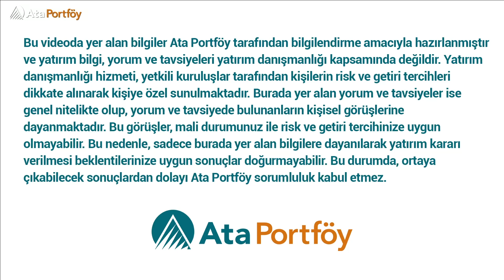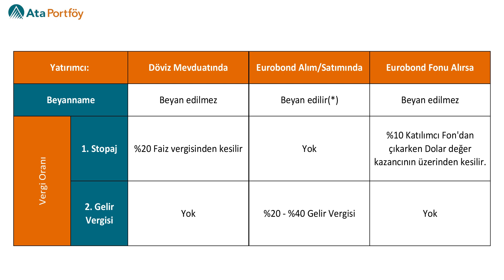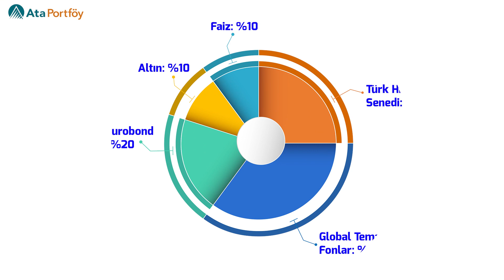Eurobond getirilerine ortak olurken vergi avantajı sağlayın.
Ata Portföy GMY ve 4. Serbest Fon (ANZ) Yöneticisi Suna Tanrıverdi Fidan, Varlık Yöneticisi Ebru Kurtoğlu'nun sorularını cevapladı.

•Ata Portföy 4. Serbest Fon, birikimlerinin bir kısmına dolar cinsi eurobondlar eklemek isteyen yatırımcılar için alternatif sunmaktadır. Fon, portföy büyüklüğünün en az %80’i ile; Türkiye Cumhuriyeti Hazinesinin, ya da büyük ölçekli ve borç ödeme kapasitesi yüksek Türk banka ve şirketlerinin yurt dışında USD cinsinden ihraç etmiş olduğu tahvillere (Eurobond) yatırım yapmaktadır.

•Döviz mevduatında stopaj oranı %20 iken, Fon’dan elde edilen kazanç %10 stopaja tabi olup ayrıca beyana tabi değildir. Bu sayede Ata Portföy 4. Serbest Fon, döviz yatırımında vergisel açıdan avantaj sağlamaktadır.

•Fon TL ve USD olarak fiyat açıklamaktadır.

•TL fiyat için fonun eşik değeri BIST-KYD 1 Aylık Gösterge Mevduat USD Endeksi’nin ilgili gün için TCMB tarafından açıklanan Amerikan Doları (USD) döviz alış kuru üzerinden TL’ye çevrilmesiyle hesaplanmaktadır. USD fiyat için fonun eşik değeri KYD 1 Aylık Gösterge Dolar Mevduat Endeksi’dir.